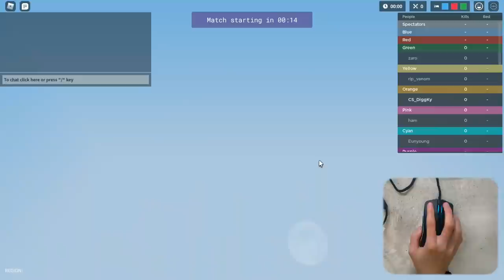Roblox Bedwars with The *BEST MOUSE* (HandCam)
Please drop a sub and a like if you enjoyed the video to help me out!🚨
💸My Fiverr!